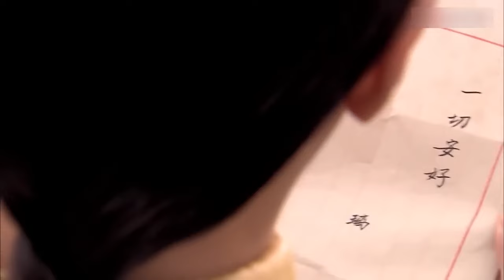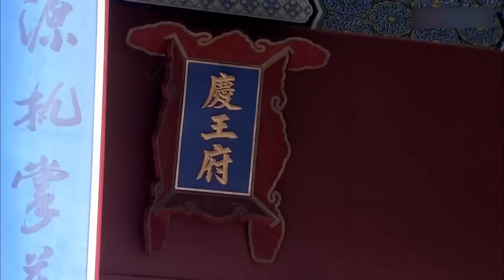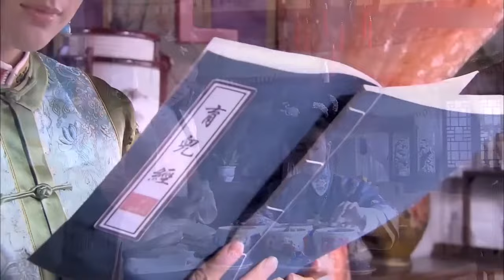MUTLISUB【仙台传/Xian Tai You Shu 】▶EP 29💋正气凛然的冷面王爷，邂逅粉妆玉琢痴情格格💐开启一段相偎相依的唯美之恋🤳许凯 李晟 赵露思#【仙台有树】古装剧 中国电视剧